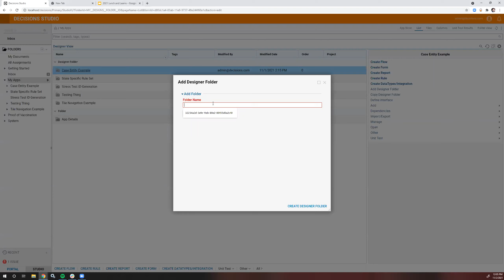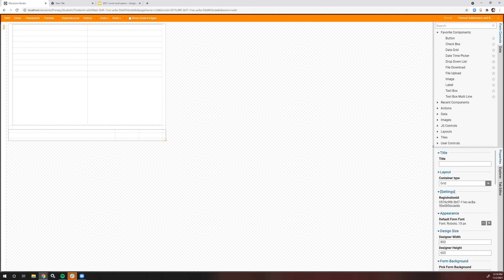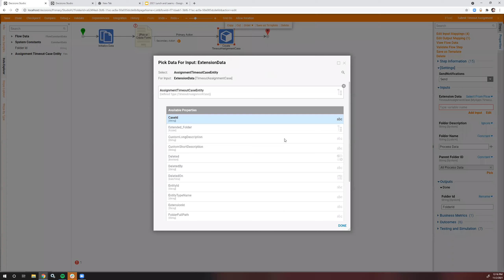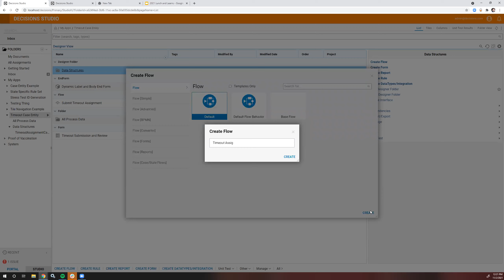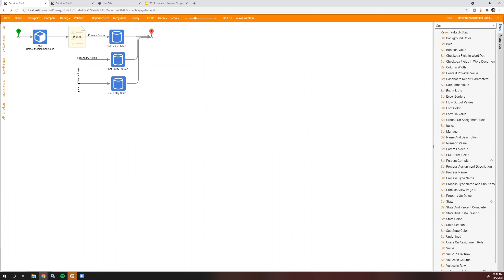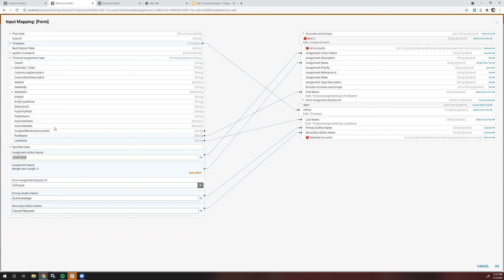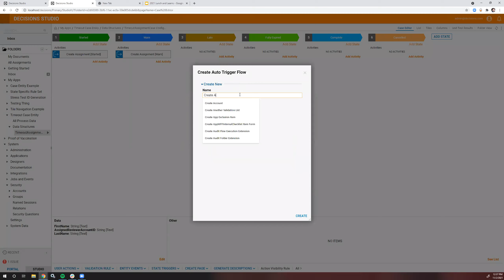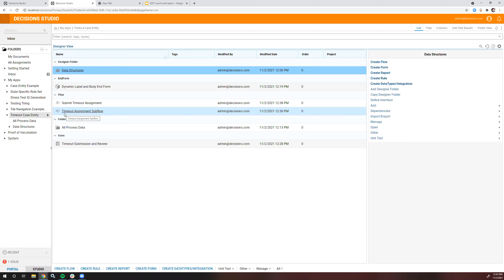Decisions Q&A- Lunch and Learn 11/2/2021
"We want to know who set the process to complete/did the last action.  Is that something that would need to be in the previous state, or can it be listed in the complete state in the case view?"-- 7:38

"On the topic of pulling data through a case. Can you walk through your thinking for a most efficient design pattern? For example fetching from a CRM basic background information then pulling this data through states on various structures, rules, forms, files."-- 39:57